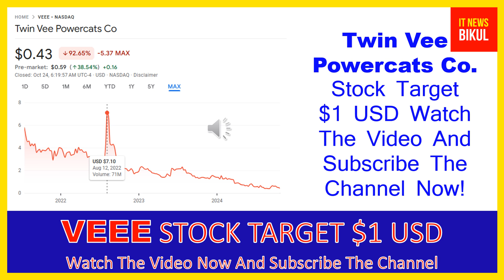VEEE Stock - Twin Vee Powercats Co. Stock Breaking News Today | VEEE Stock Price Prediction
VEEE Stock - Twin Vee Powercats Co. Stock Breaking News Today | VEEE Stock Price Prediction | VEEE Stock Target